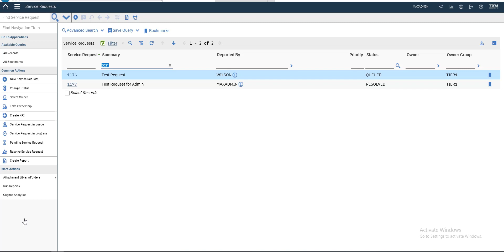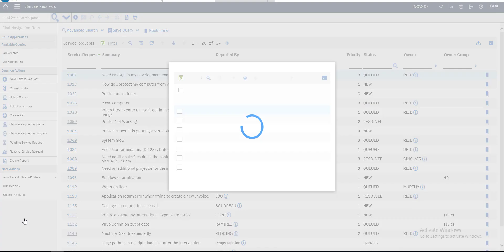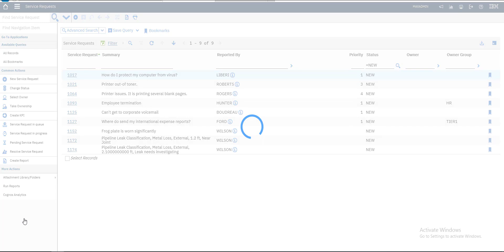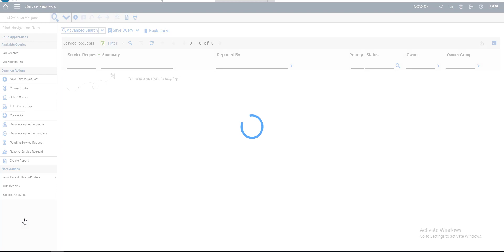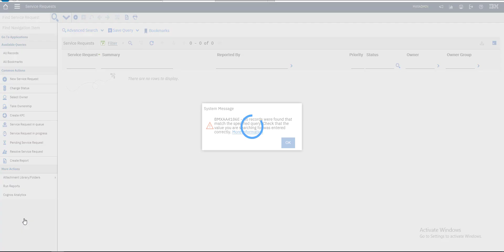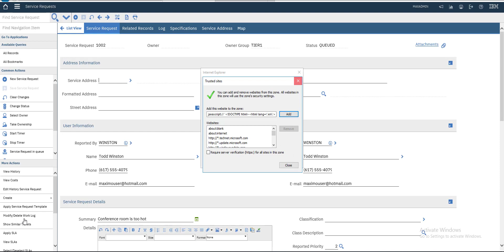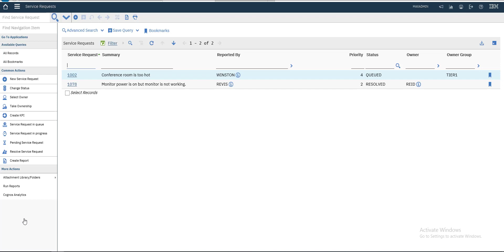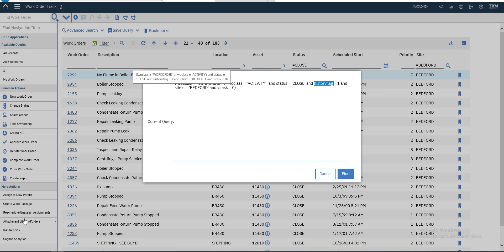How to Search in IBM Maximo Management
Searching in Maximo is a key feature that allows users to quickly and easily find specific records or information within the system. There are several ways to search for data in Maximo:

Quick Search: This is a simple search field located at the top right corner of the Maximo interface. Users can type in keywords or phrases related to the record they are looking for and Maximo will return a list of matches.

Advanced Search: This feature allows users to create more complex queries to search for specific records. Users can select different search criteria and operators, and combine them to create more targeted searches.

Saved Searches: Users can save their search criteria and re-run them later to quickly retrieve the same set of records. Saved searches can be shared with other users or kept private.

Lookup Fields: Lookup fields are drop-down lists that allow users to select values from pre-defined lists. This can help users quickly filter or narrow down their search results.

Query Based Reports: Maximo also provides a powerful reporting tool that allows users to create custom reports based on specific search criteria. This can be useful for generating detailed reports on specific data sets.

Overall, searching in Maximo is a critical feature that helps users quickly find the information they need to effectively manage their assets and resources.